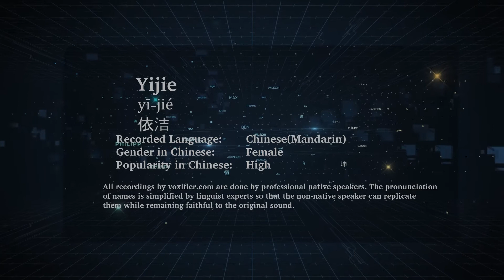How to Pronunce Yijie (Yī-Jié, 依洁) in Chinese (Mandarin) - Voxifier.com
This is the Chinese (Mandarin) pronunciation, gender, and phonetics recording of the name Yijie (依洁, Yī-Jié). The same name may exist in other languages with different pronunciations. Check the meaning of name along with other possible pronunciations or similar names for free Voxifier uses the help of expert linguists to simplify pronunciations by replacing some special sounds with sounds more commonly available across all languages.